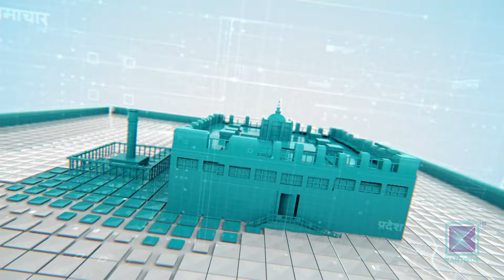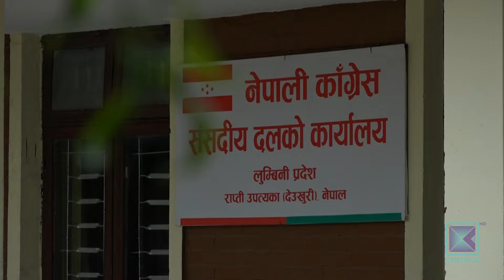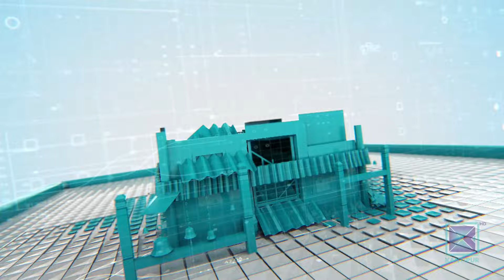Pradesh Bishesh | प्रदेश विशेष, ३ माघ २०८०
* बझाङका भूकम्पपीडितले पाँच महिनासम्म पनि पाएनन् अनुदान / त्रुटी भएको विपद् व्यवस्थापन समितिको स्वीकार ।

* लुम्बिनी प्रदेशमा एक वर्ष बित्दासमेत संसदीय समिति नेतृत्वविहीन / सरकारका काममा निगरानी शून्य ।

* मधेश सरकारले द्रुत गतिमा काम गरेको मुख्यमन्त्री यादवको दाबी / सुशासन कायम गर्न नसकेको विपक्षीको आरोप ।

* अरनिको राजमार्गअन्तर्गत धुलिखेल-खावा सडक विस्तार सुस्त / चालक र यात्रुलाई सास्ती ।